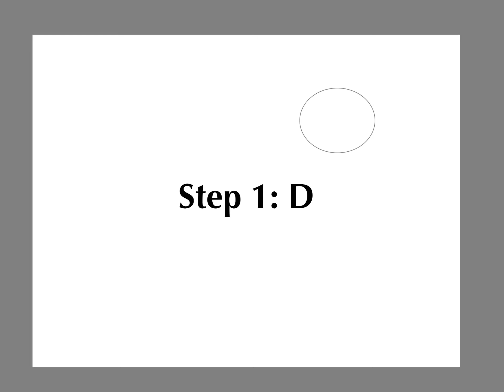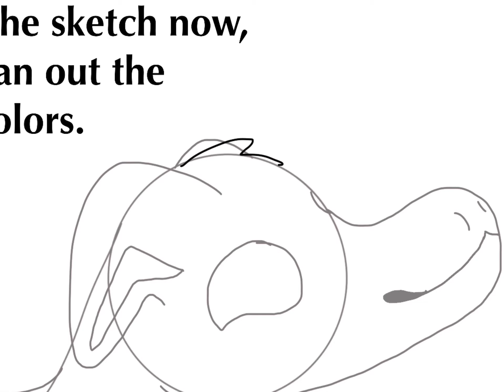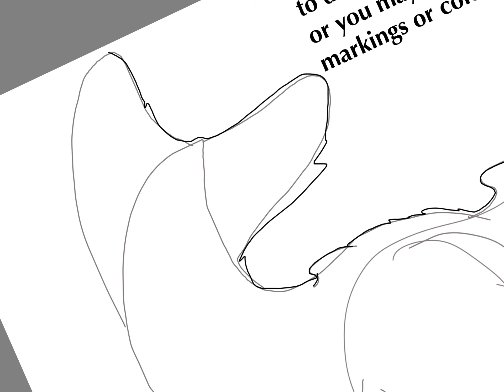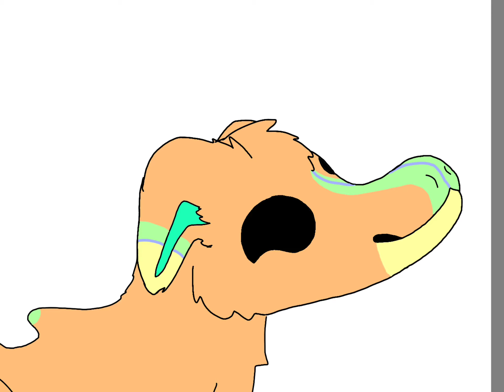Steps to draw a Manokit! (Fun Facts in Desc)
Despite being part Shark, Manokits do not have gills, so they cannot breath underwater.

Manokits are able to open their eyes but barely, for the sun hurts their eyes.

Manokits cannot give birth or reproduce, and how they have babies is the next fact

Manokits are magical beings, they actually just transfer magic into a random object they feel would be a good place to raise their offspring!